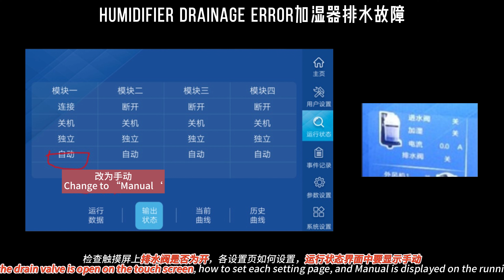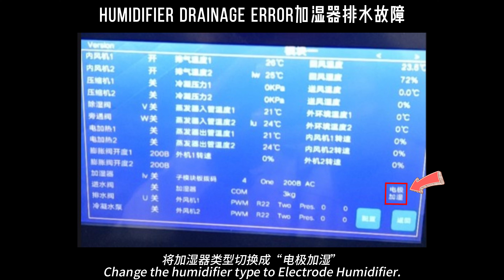机房空调加湿器排水故障 Video guidance on humidifier drainage error of precision air conditioner